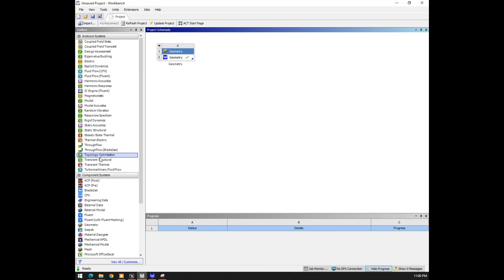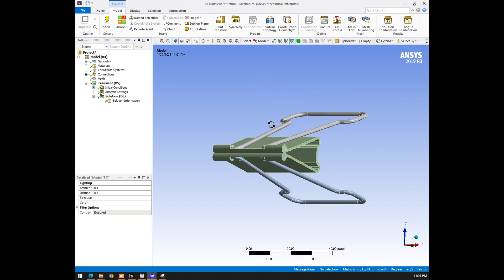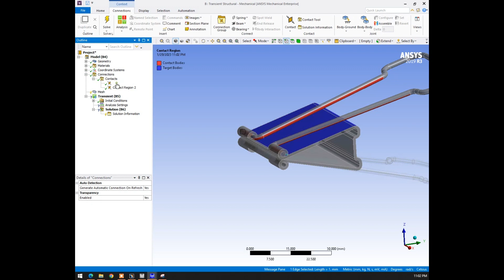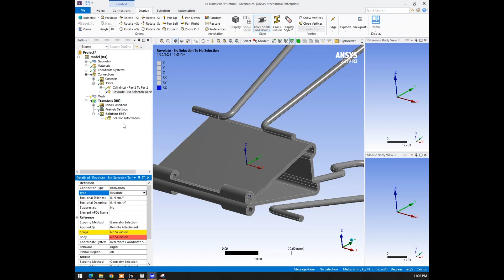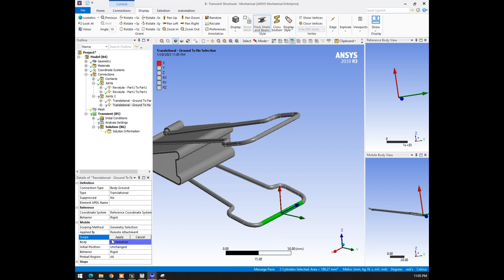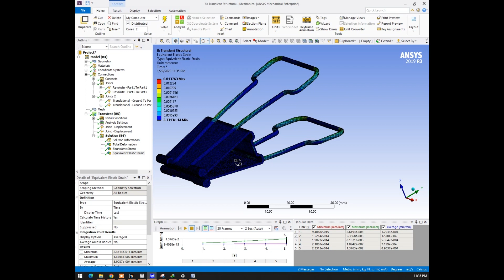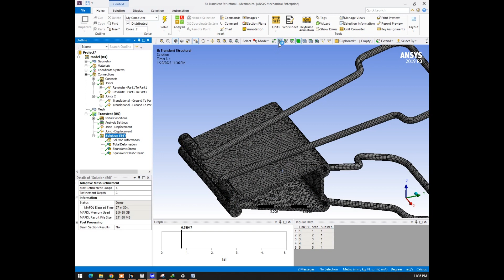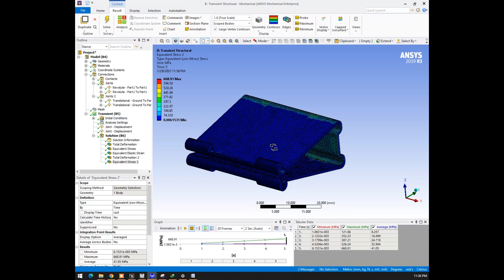Transient Structural analysis on Paper Clip || Ansys Workbench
Hello,